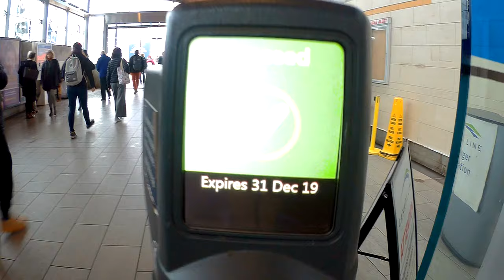Vancouver 190109 from Skytrain to bus stop on Broadway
typical Winter day in Vancouver